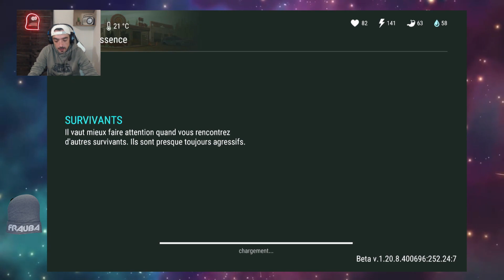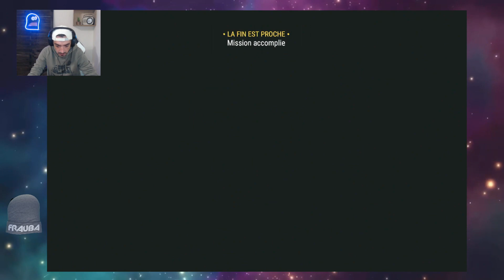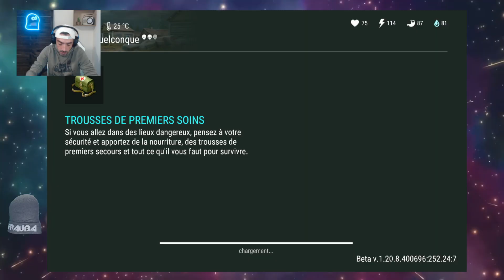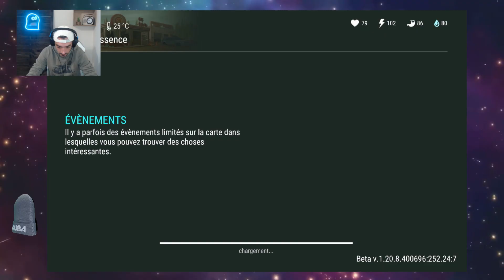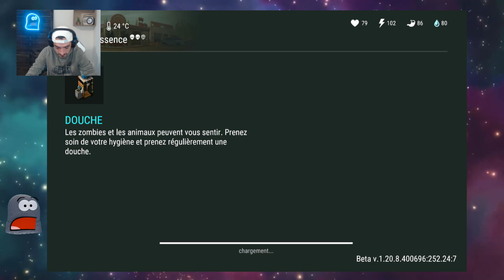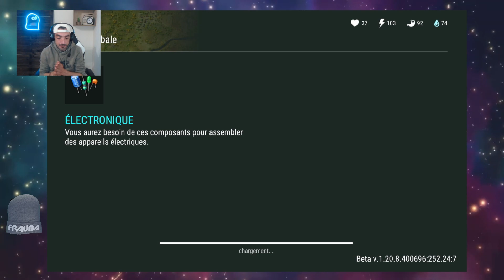#7 - Je finis l'ACTE 1 !!!! LAST DAY ON EARTH 1.20.8